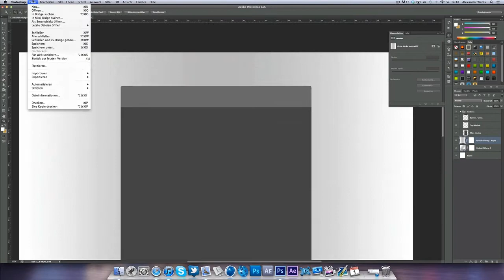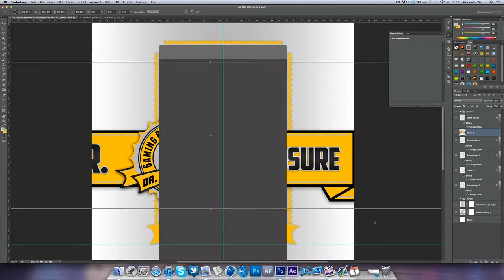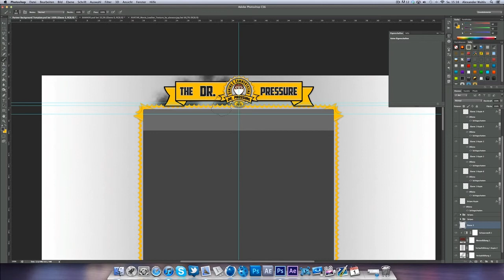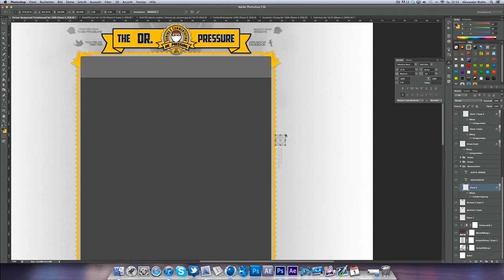Speedart: The Dr Pressure | Merry Christmas | BE CREATIVE AGAIN!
Like I said, I would upload my videos I havent uploaded yet to sort them out.
I made this background for DrPressure 2 or 3 months ago I think. He's a pretty famous german commentator and probably the best of all time.

He asked me for a clean background which should fit to his logo.

I always hated these 3d backgrounds which look the same and which you can find on every stupid channel. Its time to change that on youtube again.

Everybody should stop making these cheese backgrounds and start to be unique again!

Smooth - I Try

- Merry christmas